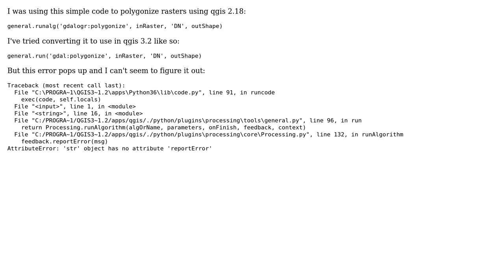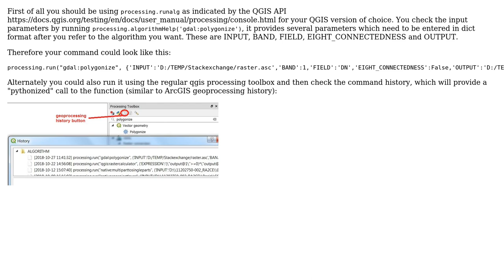GIS: Translating gdal.polygonize from qgis 2 to 3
With thanks & praise to God, and with thanks to the many people who have made this project possible! | Content (except music & images) licensed under CC BY-SA | Music | Images & others | With thanks to user user32882 user B-C B. and the Stack Exchange Network Trademarks are property of their respective owners. You are responsible for your own actions.